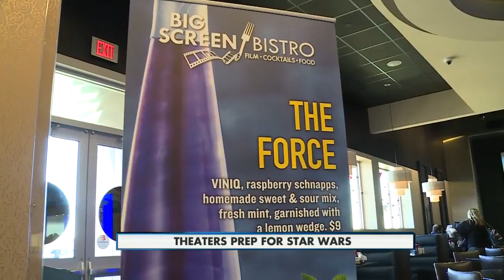Theaters prep for Star Wars 6pm 12-16-2015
"The Force Awakens" opens Thursday